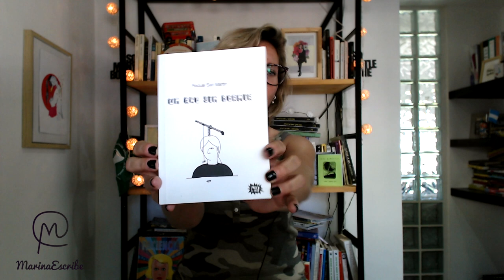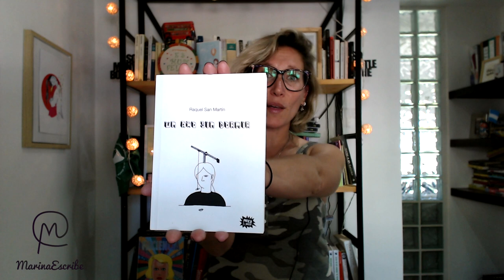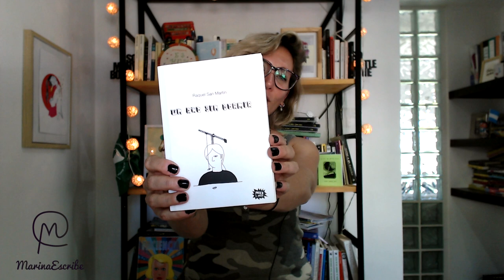Reseña "Un año sin dormir" - Raquel San Martin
Este es el primer libro de @rachel.sanmartin - Poemas que algunos vi nacer y crecer.

La poesía que habla de algo particular y que de alguna manera nos habla a todos
es esa poesía que te llega, que sacás fotos y compartís, que te deja pensando.

Soy muy fan de Rach y de cómo en este poemario vamos hablando de qué pasa después
de una ruptura amorosa.

Potente. Que te deja pensando. Que te llega.

Lo amé.

Me encantó  ✨